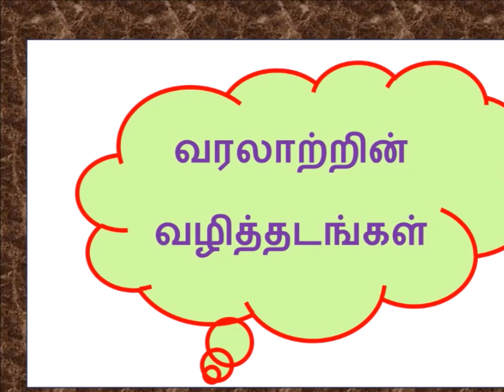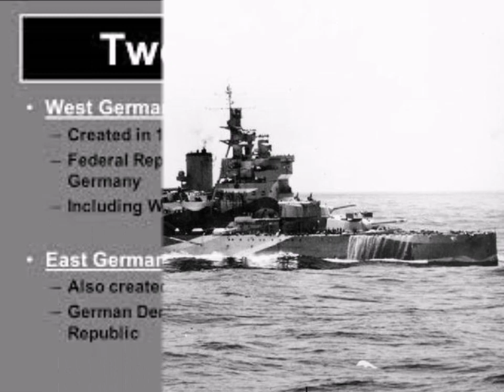வரலாற்றில் இன்று – மே 23 - History Today – MAY 23